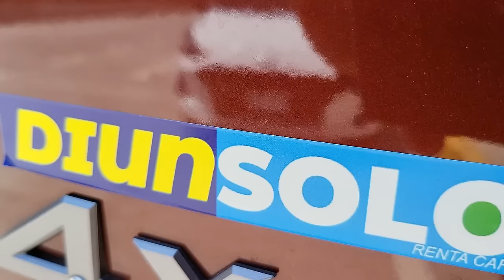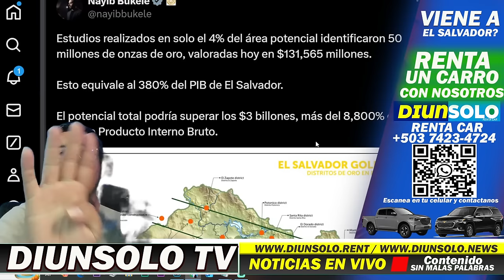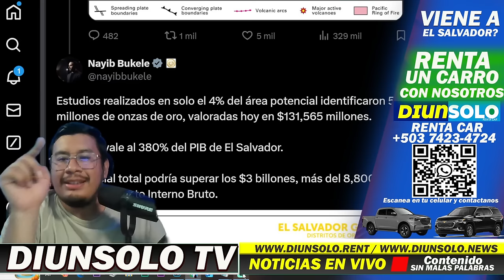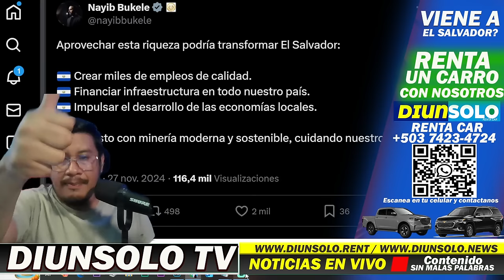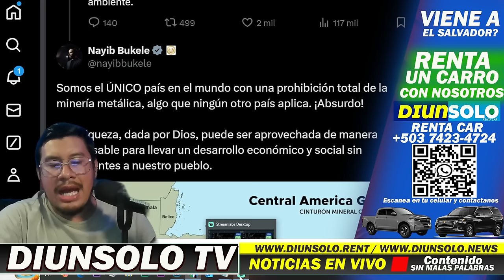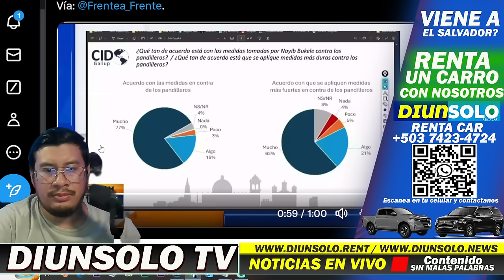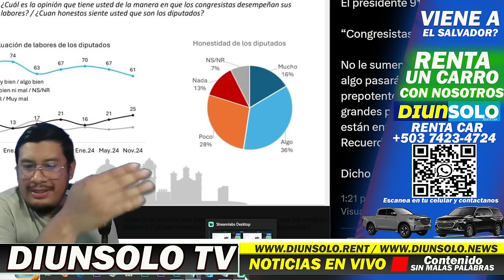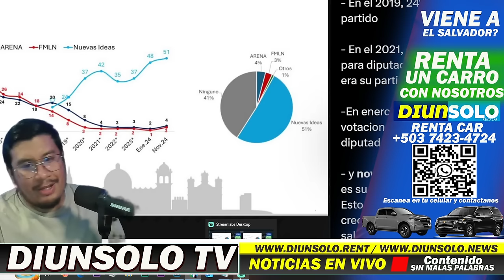URGENTE ORO EN EL SALVADOR ... BUKELE LO CONFIRMA TODO